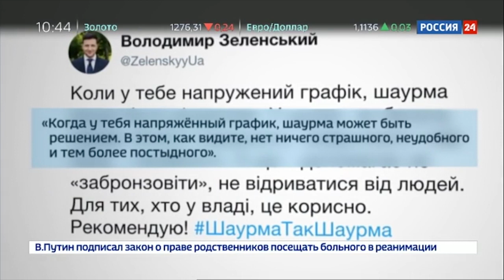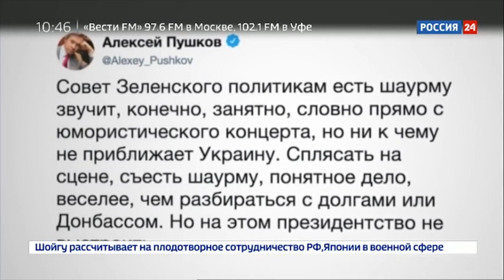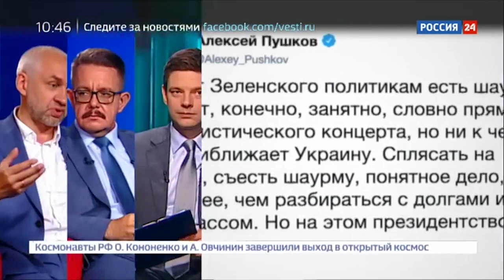Доцент МПГУ В.Л.Шаповалов на канале Россия-24. "Окна. Закон об импичменте внесен в Верховную Раду"